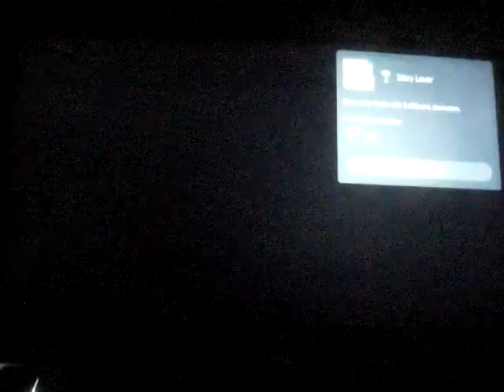Melty Blood: Type Lumina character stories - Akiha Tohno part 2